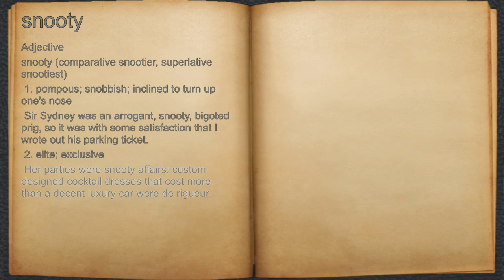What does snooty mean?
A spoken definition of snooty.

Intro Sound:
Typewriter - Tamskp